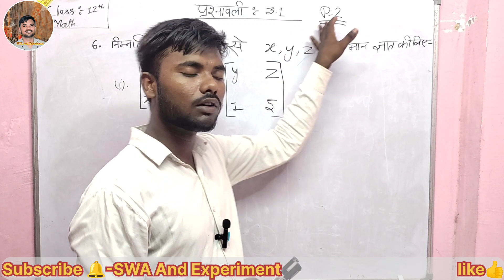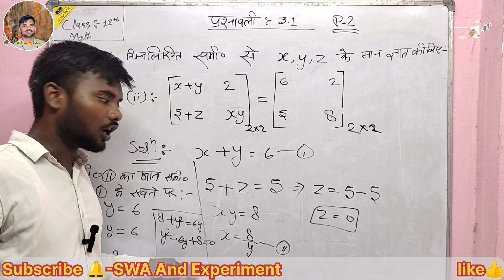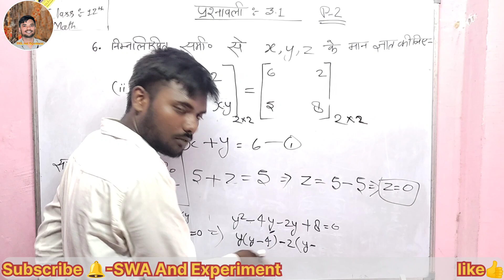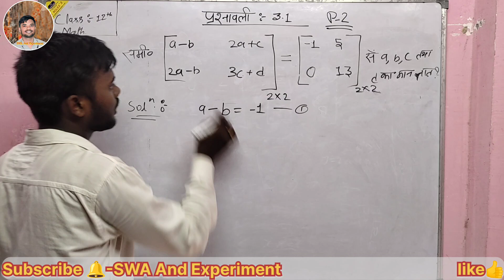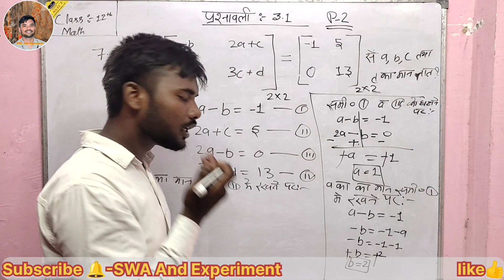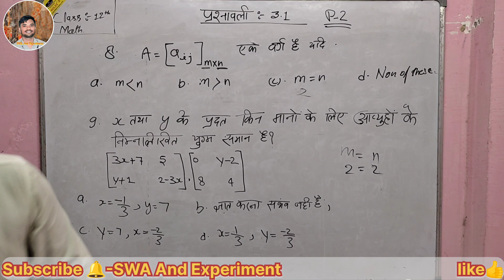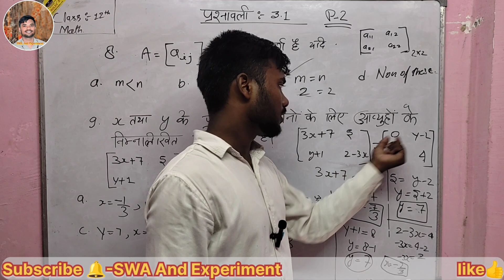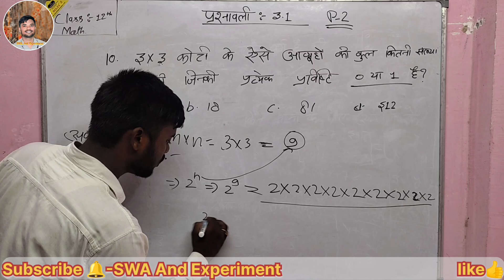12th Maths प्रश्नावली 3.1| 🔥 आव्यूह / Matrices | Aavyuh Class 12th NCERT ln Hindi |anilsir L-6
12th Maths | Chapter 3 | 🔥 आव्यूह / Matrices | Aavyuh Class 12th NCERT ln Hindi |anilsir L-3

Matri 3.1 full question
Formation of a Matrix
Formation of a Matrices
Aavyuh ka nirmaan
आव्यूह का निर्माण

12th Maths | Chapter 3 | 🔥 आव्यूह / Matrices | Aavyuh Class 12th NCERT ln Hindi |anilsir L-2

Order of matrices
Order of Matrix
आव्यूह की कोटी
Defenation of Matrix
Defenation of matrices
आव्यूह की परिभाषा
what is Matrix
Elements
Columns  स्तंभ
Row  पंक्तियां

Class 12 Math Syllabus Discussion | UP Board/CBSE Board| NCERT Solutions| L-1

 सदिश तथा त्रिविमीय ज्यामितीय - Vector and Three Dimensional Geometry
रैखिक प्रोग्रामन - linear programming
प्रायिकता - probability

is video me mai class 12 up board aur CBSE Board  NCERT solutions ka Matrix आव्यूह bataya hai aur aasa karta hu ki aap sabko yah video bahut accha lga hoga please subscribe my youtube channel and share this channel like comment.